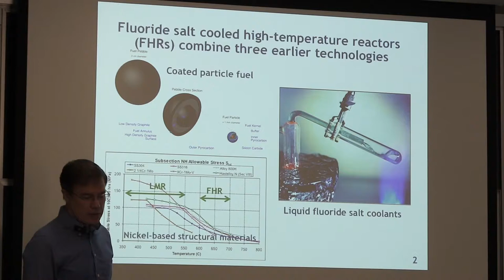2h55m15s29f FHR Pebble Solid Fuel - Get to Operational High-Temperature Reactors Faster - TR2016a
The direction that we've gone with the FHR technology is to look at the use of the same kind of coated particle fuels that have been developed and tested for helium cooled reactors, to get functional commercial reactors operating sooner than we can with liquid-fueled. -Dr. Per Peterson